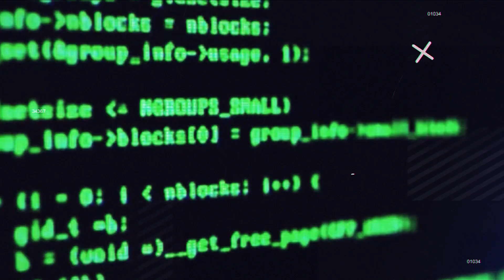Алексей Арестович: Украине еще 20 лет будет угрожать военная опасность с разных сторон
Блогер Алексей Арестович о внешних и внутренних угрозах для Украины